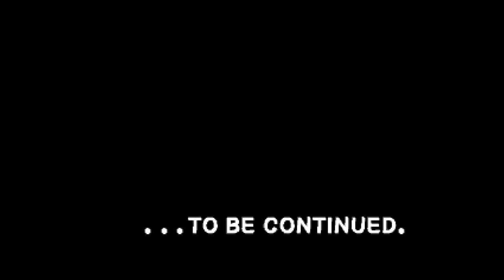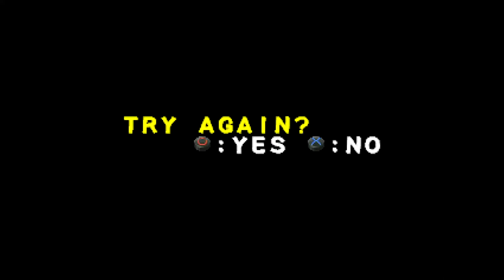Panzer Bandit (Fill-In-Cafe / Banpresto - PS1 - 1997)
"Panzer Bandit is a beat'em up game in which you have 4 characters to choose from (and 8 unlockable ones) to go through 8 stages in total to brawl it out before completing the game.

In addition to that, there is a versus mode, which allow you to duke it out one on one, two on two, or battle royal up to a total of 4 players or CPU controlled opponents.

STORY:
World have since gone scrace with the reduction in energy that consistently used by human. For this, an organization called Arc (actually the name of the giant flying whale-ship) lead by the evil Prof. Farado seek to manipulate the consumption of preserved energy and ultimately conquer the world with that in possession. For the course of the game, your heroes are required to take the preserved energy before "Arc" does in the first 4 stages, and ultimately, destroy whatever left of "Arc" in the last 4 stages

One thing you might want to know is the story of this game actually intended to be incomplete for the 'to be continued. ' message actually come out after you beat the final boss of this game at normal difficulty or higher. However, as Fill-In-Cafe have since disappeared, there will probably be no more future Panzer Bandit game whatsoever

MAIN CHARACTERS:
- Kou: Hero who can shoot fireballs and has a floating robot buddy to assist him as well.
- Kasumi: A ninja with robotic dogs pals
- Miu: Miu a girl in a gigantic mech
- Ein: A robot filled with guns, lasers, and bombs.

Manufacturer's description:

Full of magic and mecha fighting action takes place in a different world turns. Set in 2D with depth of field, with a comical action Ri Gemasu melee battle finishing moves and colorful quirky characters who are in disarray. In addition to story mode, and up to four people can play simultaneously mode also comes with VS.

Features:
Third person perspective.
2D graphics
Cartoon graphics
SCI-FI, Futuristic, Medieval Fantasy & Anime themes.